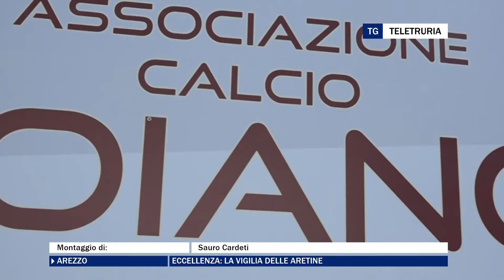Eccellenza: la vigilia delle aretine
Inizia anche il campionato di Eccellenza. Le tre aretine sono inserite nel girone C.